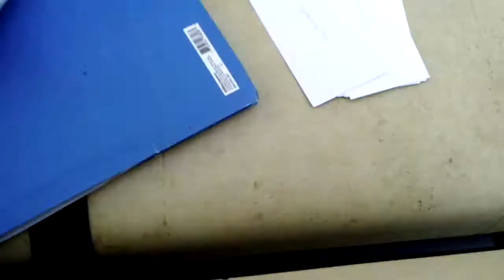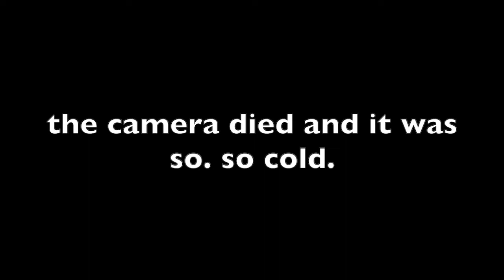golf cart riding and rain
I had to put the rain in the title because that is like the other half of the video. We didn't want to make a short 2 minute video so we added what we had recorded yesterday.